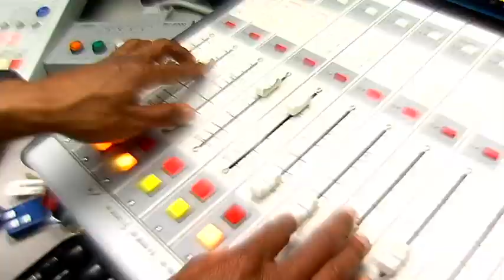Mista Pirate Radio - The Eyes of The Capital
Checkout Mista Main and the Night Show Monday thru Friday, 6-10pm on WRBJ 97.7FM. Call the request line @ . Hit us up on FaceBook @ NiteShow WRBJ.